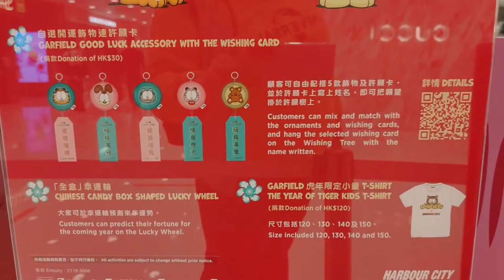「Garfield 新春祈福庭園」@海港城海運大廈 - 2022年01月25日